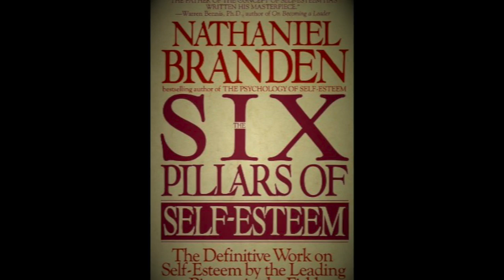Nathaniel Branden - The Entitlement Mentality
Nathaniel Branden explains the contradiction between natural rights and the entitlement mentality.